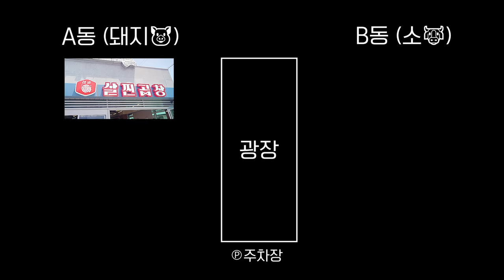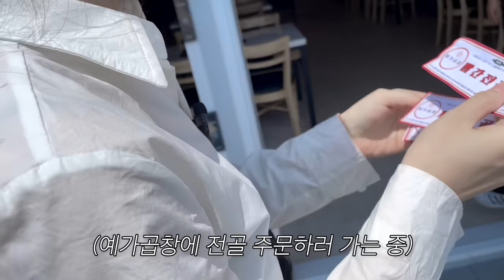마음껏 먹고 가라고 하셔서...마음껏 먹고 왔습니다 (삽교 곱창거리)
초대 받아서 음식은 제공 받았습니다^^
백종원대표님의 다음 개발 지역! 삽교 곱창거리도  오픈 임박😍💞
예산시장에서는 차로 15분정도 거리에 있는 삽교곱창거리입니다!

이번에 돼지곱창전골을 처음 먹어봤는데
비린내가 전혀 느껴지지 않아서 놀랬습니다...💞
그리고 뭐니뭐니 해도 훈연구이 너무 맛있었구요!
전부 먹어보진 못했지만...
만약에 둘이 가셔서 드신다면...네루 픽은??? 드르드르드르드르
훈연구이, 훈연치즈구이, 곱창국수입니당!! (그리고 맥주🍺)
아무래도 여기서만 먹을 수 있는 특이한 메뉴이면서도 맛있는..ㅎㅎ

오픈은 6원 30일 이후 예정이랍니다^^
아직 가격은 확정이 되어 있지 않아 영상에 기재 못해서 아쉽네요ㅠㅠ
편집하다 보니까 내사랑 소곱창구이를 안 먹었다는 걸 알고
충격... 😨💦 다음에  잘 먹는 친구 데리고 가야겠당...😑

Audionautix의 Sneaky Snooper에는 크리에이티브 커먼즈 저작자 표시 4.0 라이선스가 적용됩니다.

Kevin MacLeod의 Marty Gots a Plan
에는 크리에이티브 커먼즈 저작자 표시 4.0 라이선스가 적용됩니다.
Kevin MacLeod의 Hall of the Mountain King에는 크리에이티브 커먼즈 저작자 표시 4.0 라이선스가 적용됩니다.